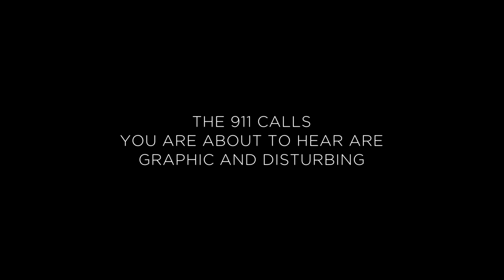The Weepy Voiced Killer | Murder Calls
We meet a serial killer known as the Weepy Voiced Killer, due to his strange, whining voice on his 911 calls.

Murder Calls Fridays at 10pm